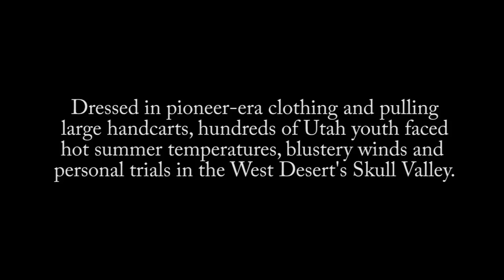Youth Handcart Trek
In June 2016, two Utah stakes embarked on a three-day trek - dragging handcarts across Skull Valley in Utah's West Desert. The journey taught stake youth about western emigration and their ancestors' emotional and physical trials.